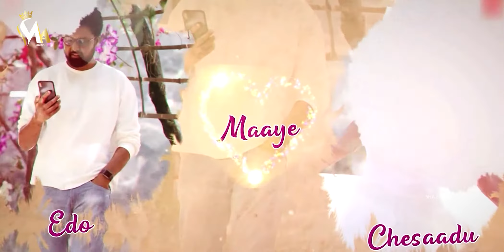MisMatch || Telugu Movie Team || Interview || SHA MEDIA HUB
The SHA MEDIA HUB team bring you the news and gossip on all your favourite soaps, movies, news, reality shows, dramas and many other exciting from both Telugu states.